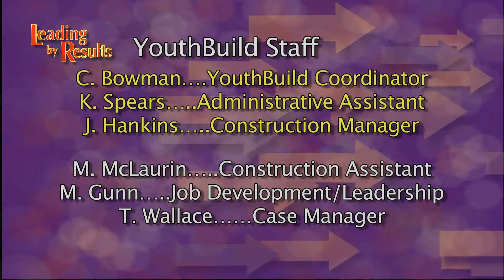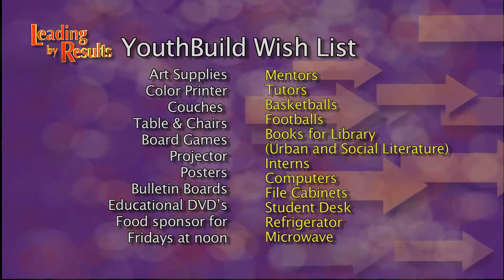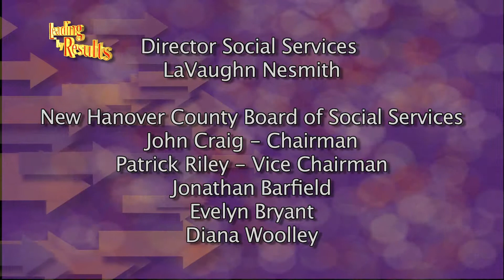Leading by Results February 2012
Host Angelina Bernard is joined by YouthBuild Coordinator, Catrecia McCoy Bowman to talk about the YouthBuild program in this February 2012 episode of Leading by Results.